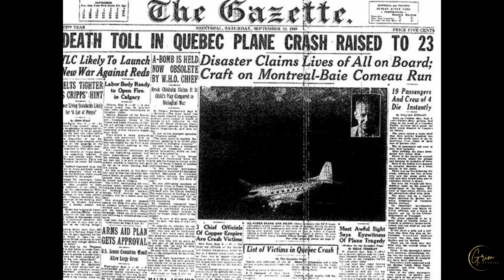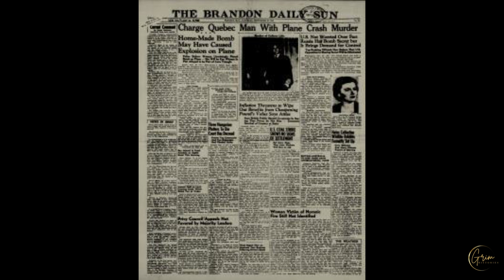Betrayal, Greed, and Tragedy: The Albert Guay Aviation Disaster | GRIM HISTORY | Canadian History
In this gripping true crime documentary, we delve into the chilling story of Albert Guay, a man whose name became synonymous with tragedy and treachery in Canadian history. From a seemingly ordinary life to orchestrating one of the most infamous aviation disasters in Canada, Guay's tale is one of betrayal, greed, and ultimately, devastating consequences. Join us as we unravel the intricacies of Guay's twisted plot, exploring the motives behind his heinous actions and the profound impact they had on the lives of many. Through archival footage, expert analysis, and firsthand accounts, we piece together the shocking events that led to Guay's downfall and left an indelible mark on the annals of Canadian crime history. Don't miss this compelling journey into the dark heart of the Albert Guay saga.

MEDIUM (for content in article format)